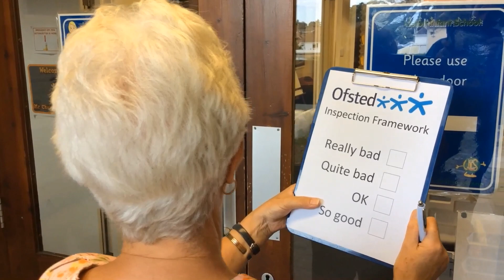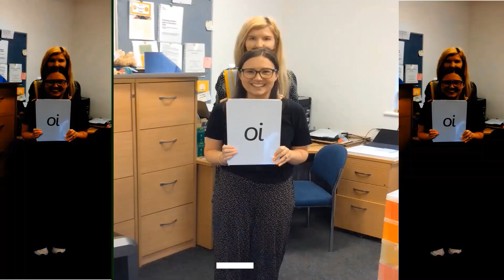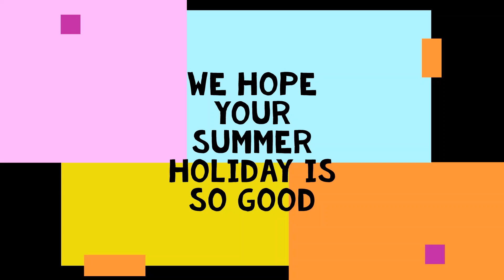So good!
It's the end of the Summer term and time for the traditional end of year video!